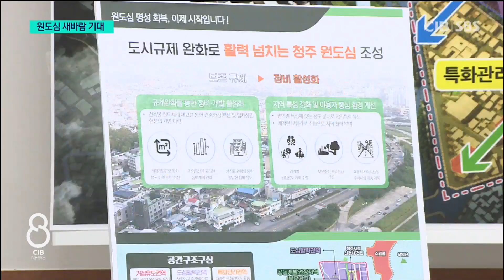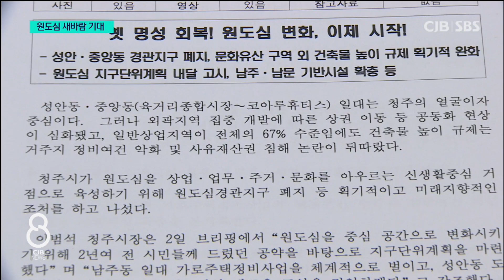청주시 원도심 규제완화...새로운변화될까